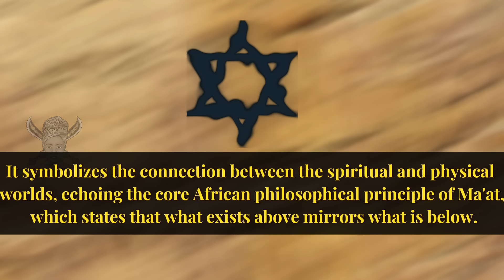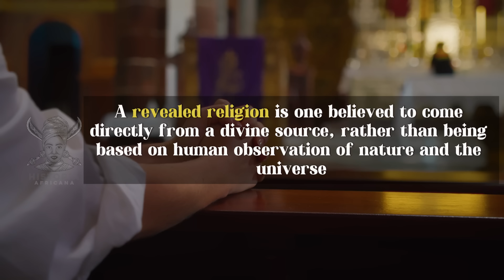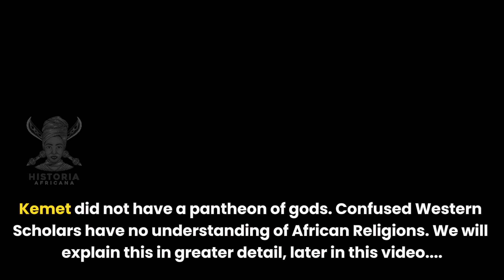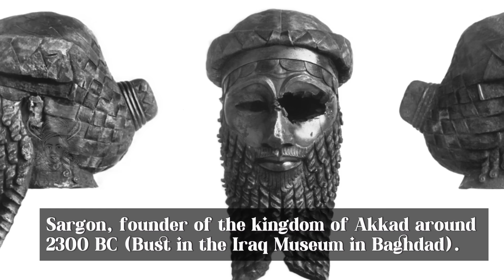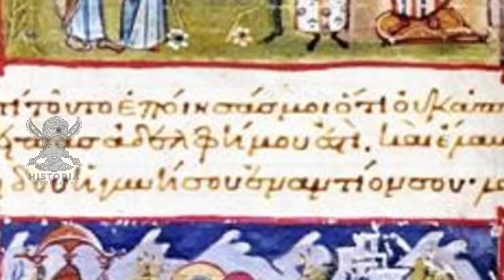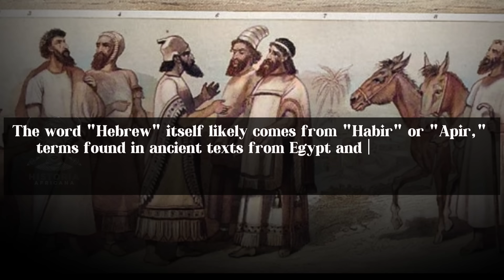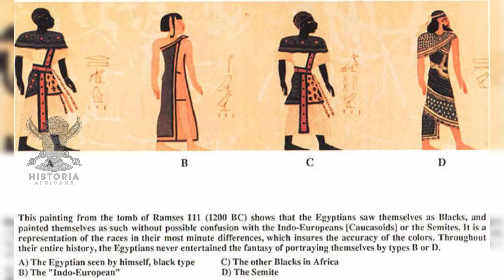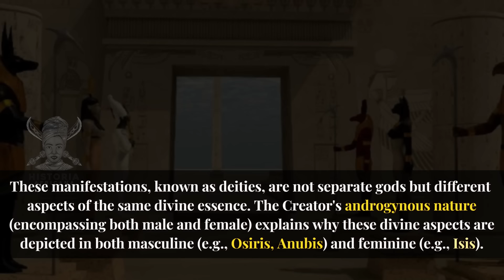The Black Israelites in The Bible : A Must Watch!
This video is not an investigation of the authenticity of black Hebrew Israelites or an attack on Abrahamic religions (Judaism, Islam, and Christianity). We are not here to question anyone's faith.

Chapter One : Stating Our Conclusion 03:15
Chapter Two : What are the Revealed Religions?  03:49
Chapter Three: Africans and Monotheism
Chapter Four : Who were the Semites? 07:35
Chapter Five : Who were the Hebrews? 16:42
Chapter Six : Establishment of Monotherapy by Akhenaten 18:42
Chapter Seven : The Hebrew Conquest of Canaan 19:34
Chapter Eight : Who were the Jews? 23:33
Chapter Nine : The Ethiopian Jews 26:42
Chapter Ten: Africans Worship The Creator of the Universe 28:08

References
The Old Testament of the Bible
Negro Nations and Culture by Cheikh Anta Diop
The Canaanite Origins of the Israelite Sacrifice by René Dussaud
Relations between Blacks and Jews from Antiquity to the Contemporary Period by Jean Charles Coovi Gomez
Atlas of the Hebrews 1200 B.C. -135 A.D., The Bible and History, Richard Lebeau.

1. African Origin of Civilization - The Myth or Reality (Audible Audiobook) – Unabridged by Cheikh Anta Diop
2. Precolonial Black Africa by Cheikh Anta Diop
3. Africa Must Unite by Kwame Nkrumah
4. Cultural Genocide in the Black and African Studies Curriculum by Yosef Ben-Jochannan
5. Black Man of the Nile by Yosef Ben-Jochannan
6. New Dimensions in African History by John Henrik Clarke
7. Black Athena : Afro-Asiatic Roots of Classical Civilization by Martin Bernal
8. 100 Amazing Facts About the Negro with Complete Proof by J. A. Rogers
9. African Presence In Early Europe by Ivan Van Sertima
10. They Came Before Columbus: The African Presence in Ancient America by Ivan Van Sertima